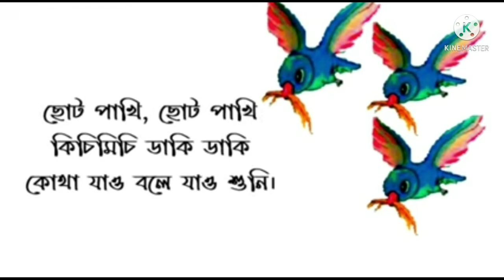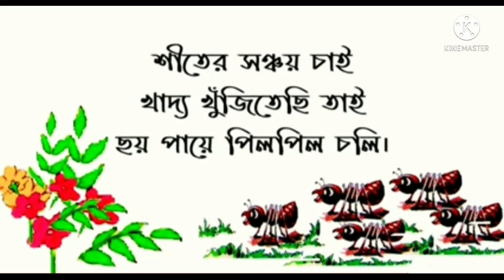মৌমাছি মৌমাছি l কবিতা -কাজের লোক নবকৃষ্ণ ভট্টাচার্য l Kajer lok Chotoder kobita l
কবিতা _কাজের_লোক